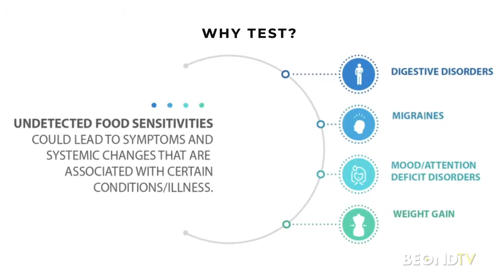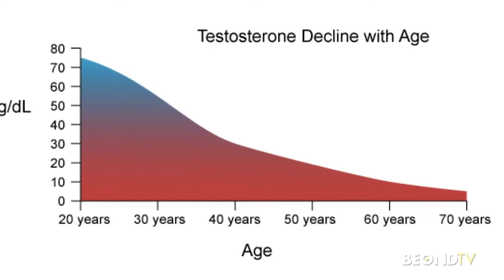Next Health Creator Dr. Shah on being healthy and looking young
Dr. Darshan Shah gives us the best health advice ever for staying healthy and looking our best!